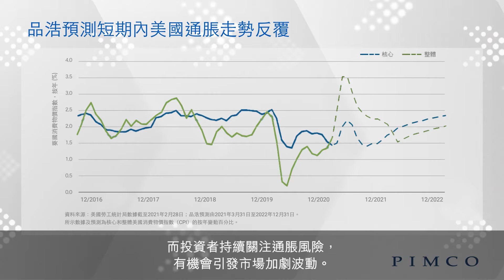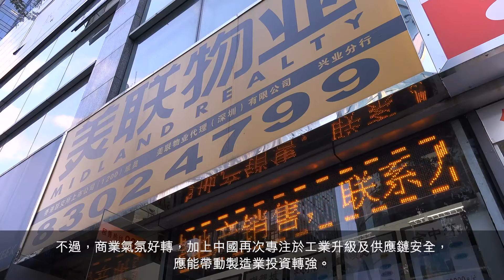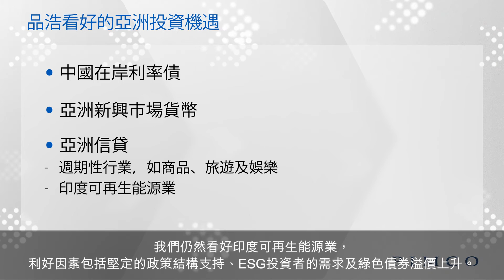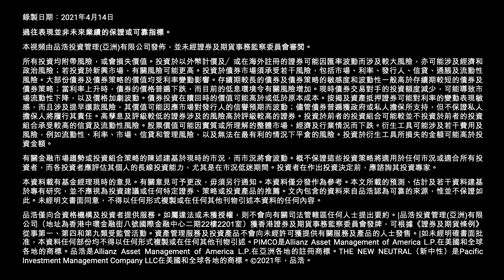2021年第二季度亞洲交易廳最新動態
投資組合經理張冠邦分享品浩對亞洲信貸市場的最新觀點以及我們看好的投資領域。閱覽有關品浩的更多信息：